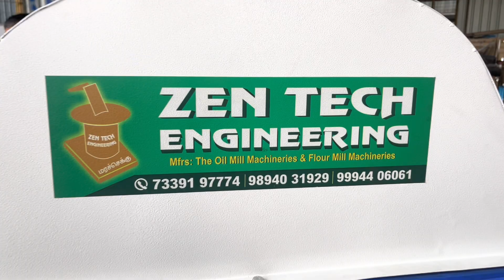Reality of coconut Dehusking Machine 7339197774 zentech தேங்காய் மட்டை உரிக்கும் இயந்திரம்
Coconut Dehusker Machine: 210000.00 + 18% Goods Service Tax

The real truth is that everyone who buys a machine looking at the price rather than the quality of the machine is a victim of this industry.  So we request you to buy the machine by looking at the quality of the machine instead of looking at the price.

இயந்திரத்தின் தரத்தை பார்க்காமல் இயந்திரத்தின் விலையை பார்த்து வாங்கும் ஒவ்வொருவரும் இந்த தொழிலில் பாதிக்கப்பட்டுள்ளனர் என்பதுதான் நிதர்சனமான உண்மை. எனவே இயந்திரத்தின் விலையை பார்க்காமல் இயந்திரத்தின் தரத்தை பார்த்து வாங்குமாறு தங்களை வேண்டி விரும்பி கேட்டுக் கொள்கிறோம்.

असली सच्चाई तो यह है कि हर कोई जो मशीन की गुणवत्ता के बजाय कीमत को देखते हुए मशीन खरीदता है, वह इस उद्योग का शिकार होता है।

MACHINE RATES:

Voc 2 to 10 kgs. 130000+ 18% Gst

Voc 8 to 20 kgs.222500+ 18% GST

Voc 12 to 30 kgs. 310000 + 18% GST

Voc 25 to 50 kgs. 675000 + 18% GST

SS Ural voc 6 to20 kgs 290000 +18%

Voc 8 to 20 kg 100% SS STAINLESS STEEL MACHINE 450000+ GST

Nethaji ( Rotary Machine )  290000+18% GST

MACHINE RATE IN USD: This Rate for Foreign Countries

Voc 2 to 10 Kgs : 2400.00 USD.

Voc 8 to 20 kgs. : 3500.00 USD.

Voc 10 to 30 kgs. : 4700.00 USD.

Voc 25 to 50 kgs. : 10000.00 USD.

SS Ural voc. 8 to 20 kgs. : 4700.00 USD.

Voc 8 to 20 kg 100% SS STAINLESS STEEL MACHINE : 6750 USD

Nethaji ( Rotary Machine )  8 to 15 kgs. : 4500.00 USD.

For Abroad we will give some extra spare.

MACHINES DETAILS:

V.O.C Machine : Automatic Machine
( Wood )

10 kg Machine: 2hp 3 Phase and Single phase.
Ulakkai (Top Wood) Life: 5000 kgs  Seeds can Crush.  Ulakkai Replacement :  3500 +18%
Ural Life (Bottom Wood): 10000 Kgs Seeds can Crush. Ural Replacement: 4000+18%Gst

20 kg Machine: 3hp 3 Phase and Single phase.(If Single phase Motor can Crush upto 15 kg only)
Ulakkai (Top Wood) Life: 10000 kgs  Seeds can Crush.  Ulakkai Replacement :  7000 +18% GST
Ural Life (Bottom Wood): 20000 Kgs Seeds can Crush. Ural Replacement :  8000+18%Gst

30 kg Machine: only 3 phase
Ulakkai (Top Wood) Life: 15000 kgs  Seeds can Crush. Ulakkai Replacement: 9000+ Gst
Ural Life (Bottom Wood): 30000 Kgs Seeds can Crush. Ural Replacement: 12000+18%Gst

3 to 5 Machines Can run by Single Person.
Heat Produced: Minimum 10 Degree Centigrade, Maximum 40 Degree Centigrade.
RPM: 16 to 18
You can crush any oil in this Machine.
If you buy STONE BOTTOM  (URAL) YOU CAN CRUSH UPTO:
25000 TO 50000 KG FOR 10 KG MACHINE
100000 TO 200000 KG FOR 20 KG MACHINE
100000 TO 300000 KG FOR 30 KG MACHINE

Nethaji  ( Rotary Machine - Iron )

Ulakkai Life (Top Casting): 30000 Kgs Seeds can Crush
Ulakkai Life( Bottom Casting): 30000 Kgs Seeds can Crush
Ural and Ulakkai Rework: 4000+18 % GST.
Heat Produced: Minimum 50 Degree Centigrade, Maximum 80 Degree Centigrade.
RPM: 45.
    All values are Dependent upon  QUALITY, PROPERTY, VARIETY and MOISTURE of the SEEDS.
THE ABOVE VALUE FOR ONLY PERFECT GROUNDNUT, COCONUT, SESAME SEEDS ONLY.

    Kindly Watch All videos for your all doubts.
Our videos will helps you.

IMPORTANT NOTES:

    Wood and stone machine both are same price.
Machine Delivery Time : 10 or 30 Days.
Validity : 20 Days.
If you  Need single phase  3 hp motor it's available for Voc 18 kg machine only.
     We using THE WORLD'S NO.1  SIEMENS MOTOR and BONFIGLIOLI GEARBOX AND GEAT MOTORS.

 This is very very important:

    You don't worry about 70000,  100000 other companies machine. You calculate output of machines. And also don't miss your dream machine for 5000 or 10000.
Thanks.

      Service cost may vary depending upon the distance.
     You Need to pay transport costs of machines and  service engineer transport cost, Accommodation and food cost of service engineer.
     If you Need one more day of service you want to pay 1000 extra for service Engineer.
     If WOODEN BOX PACKAGING 5000.00 MORE.